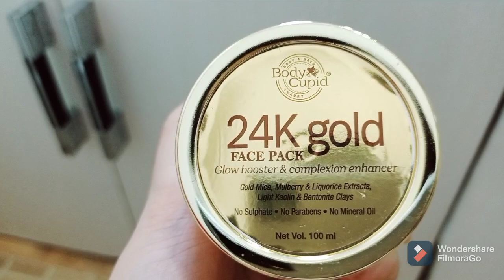Ordinary Mou's Life turned extraordinary / My next Manipuri Song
Body Cupid 24K Gold Face Pack gives your facial skin a glow boosting and complexion enhancing makeover. Enriched with Fine Gold Mica Powder, purifying Light Kaolin & Bentonite Clays with volcanic minerals, and Mulberry & Liquorice Extracts for smoother, blemish-free skin. Also has Vitamin B3 to enhance skin’s overall softness. A spa-level glow boosting treatment right at home.

1. Gives that enviable skin glow effect right at home.
2. Regular usage helps keep skin looking cleaner and clearer.
3. Radiance boost, blemish control & purification benefits.
4. Removes even deep seated impurities
5. Totally without harmful minerals, mineral oils and parabens.